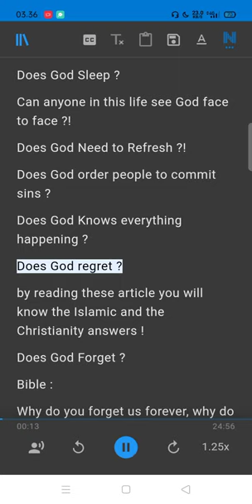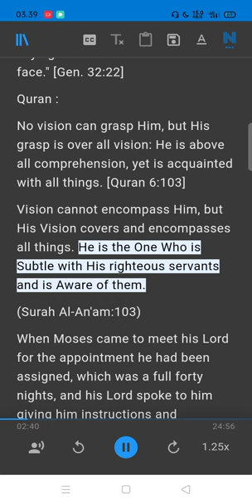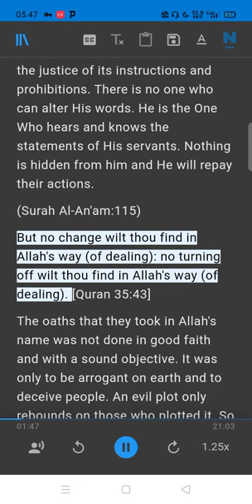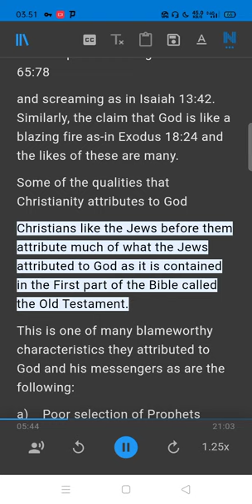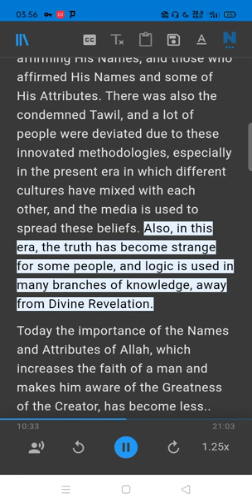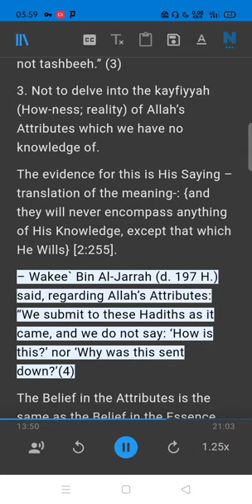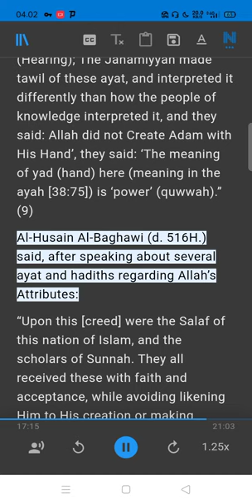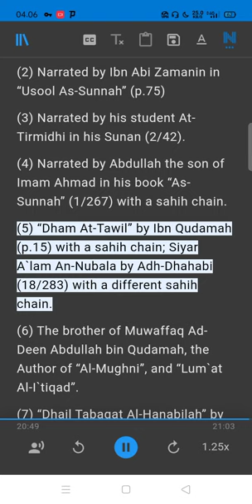God Attributes in Bible vs Quran !